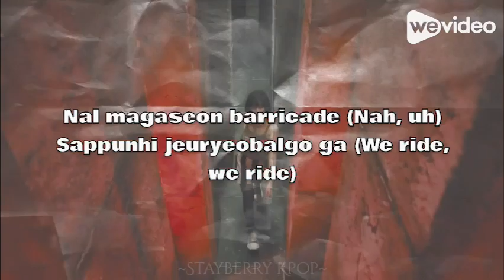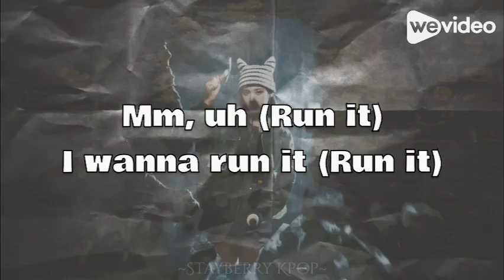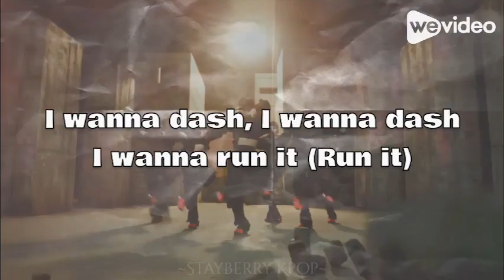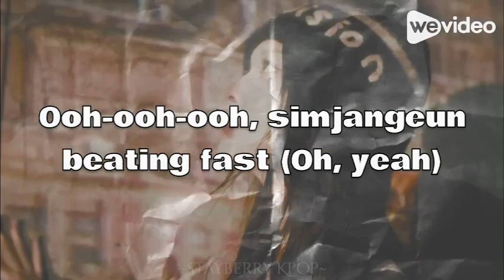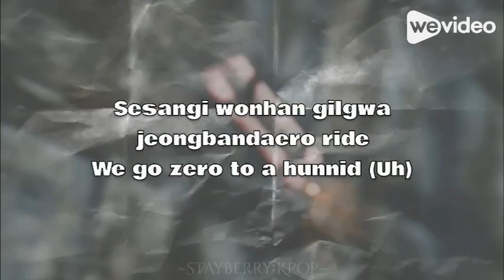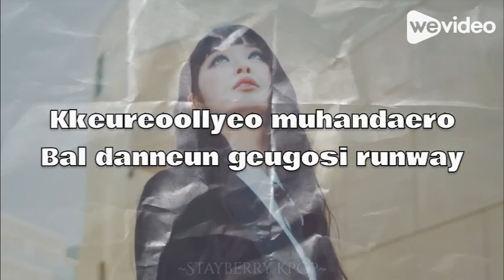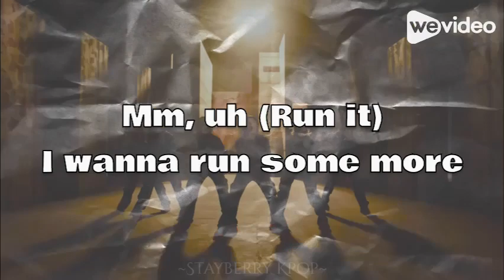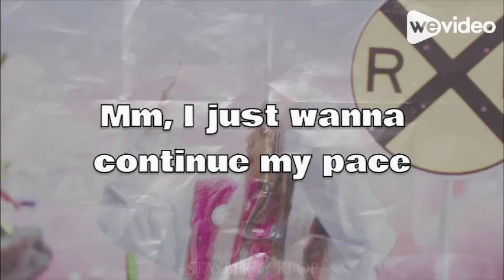[1 HOUR LOOP] NMIXX “DASH” Easy Lyrics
Artist: NMIXX
Song: DASH
Album: Fe304: BREAK
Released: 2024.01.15